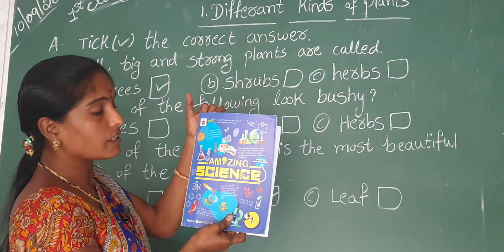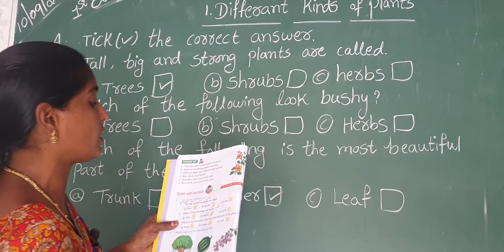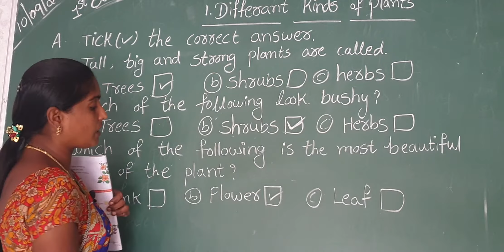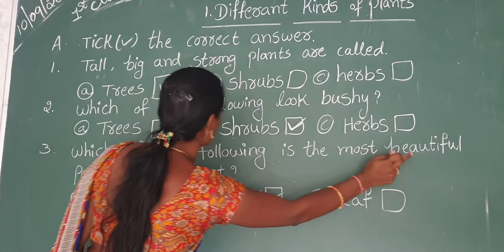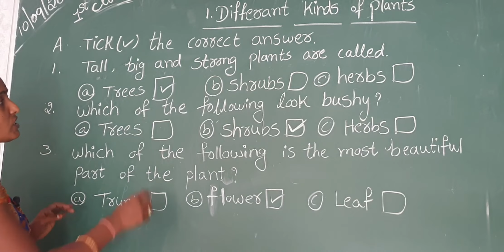Class 1 science Diffrent types of plants text book part Bits